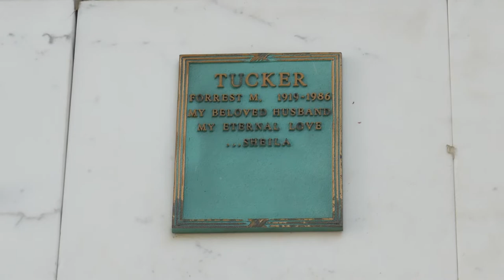Actor Forrest Tucker Grave Forest Lawn Hollywood Hills Los Angeles California USA January 21, 2021